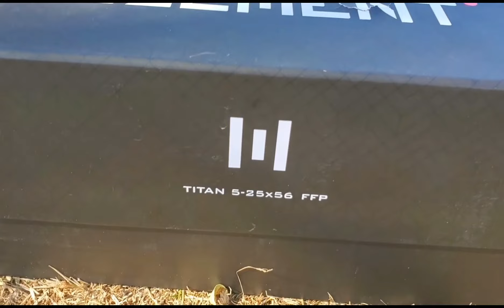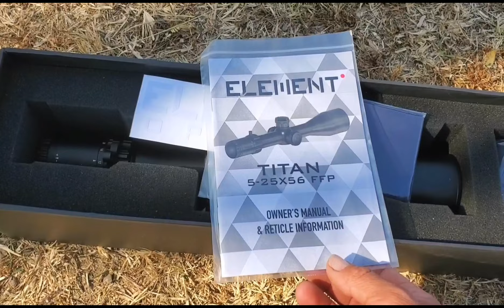ELEMENT TITAN 5-25×56. En Español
Nos llego esta mira y nos pusimos a revisarla, y estos fueron los resultados.